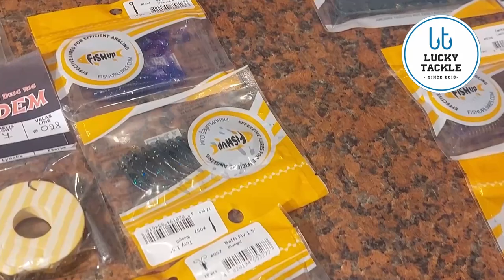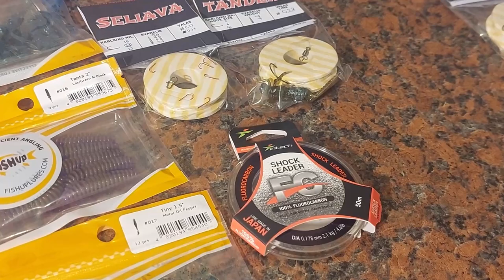KONKURSAS!!! Pirmas ledas, lydekos balansyru 2022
Sveiki Draugai :) Su jumis žūklės kanalas "FWS".
Štai ir sulaukėme storo, saugaus ledo. Pagaliau !!! Nieko nelaukęs šokau į batus ir išėjau gręžti ekečių, ieškoti po ledu gyvenančių žuvų. Sekėsi gan gerai tad „iškepiau“ pirmąją laidą nuo ledo, apie lydekų žvejybą balansyru. Be to, paskelbėme konkursą kuriame galite dalyvauti visi, tad gero laidos žiūrėjimo ir sėkmės konkurse.